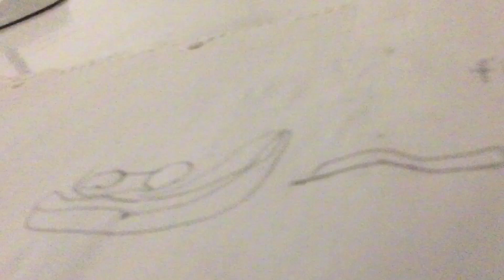How to draw a car